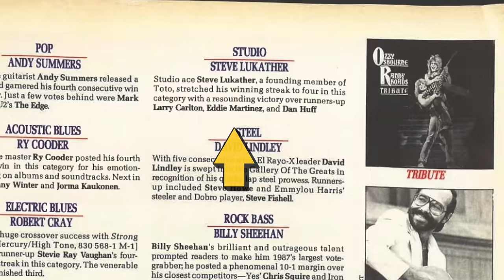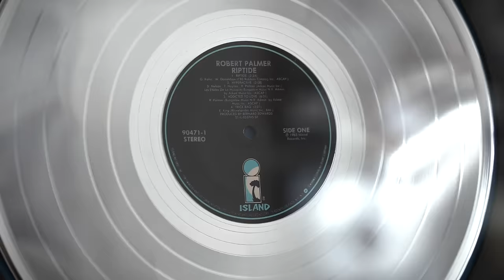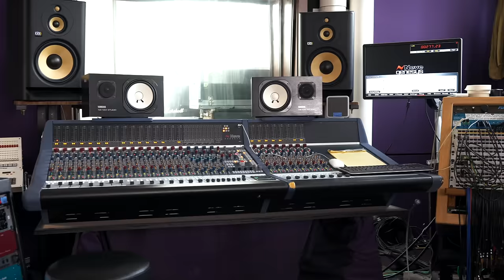Eddie Martinez Breaks Down his Iconic Parts for Robert Palmer, Steve Winwood, Run-DMC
Eddie Martinez is the most influential Hip Hop guitarist EVER. Having recorded guitar on RUN-D.M.C.'s hits "Rock Box" and "King of Rock", Eddie is responsible for introducing electric guitar into the hip hop scene in the mid 1980s.

But Eddie's career didn't stop there. His guitar playing can also be heard on a multitude of platinum-selling records such as Robert Palmer's "Riptide", Steve Winwood's "Back in the High Life", Mick Jagger's' "She's The Boss", and David Lee Roth's "Crazy from the Heat" (to name just a few).

Today, we're sitting down with Eddie to talk about his experience working with some of the world's biggest artists, what gear he used to get his signature sound, and much more!

00:00 Intro Jam
00:28 Introducing Eddie Martinez
02:10 Eddie's Work with Robert Palmer
03:06 The Story Behind "Addicted to Love"
08:22 Eddie Plays "Addicted to Love"
09:35 The Story Behind "Simply Irresistible"
14:46 Eddie Plays "Simply Irresistible"
16:10 Recording on the "Back in the High Life" Album
18:39 The Story Behind "Higher Love"
21:46 Eddie Plays "Higher Love"
23:47 Eddie Plays "Freedom Overspill"
24:35 Eddie's Impact on Hip Hop Music
25:38 Eddie's Work with RUN-D.M.C.
29:24 Eddie Plays "Rock Box"
31:07 The Story Behind "King of Rock"
32:51 Eddie Plays "King of Rock"
33:48 Eddie Explains Iconic Photos from his Career
41:46 Thanks for Watching!

CREDITS:
Host/Co-Production: Mason Marangella
Videographer: Nico Sotomayor
Video Editing: Mason Mejia
Co-Production/Design: Mason Mejia
Audio Engineering: Justin Phelps
Audio Editing: Hunter Harrison